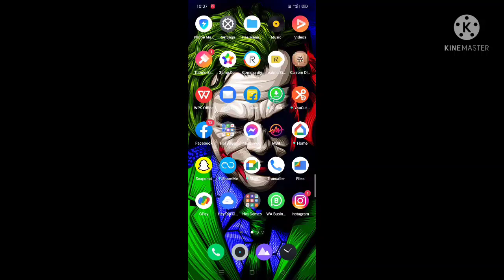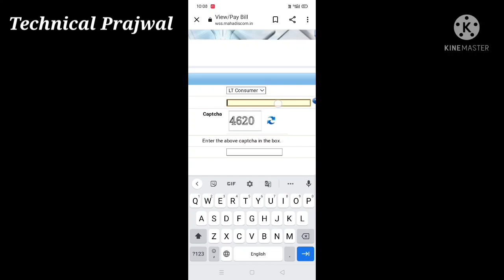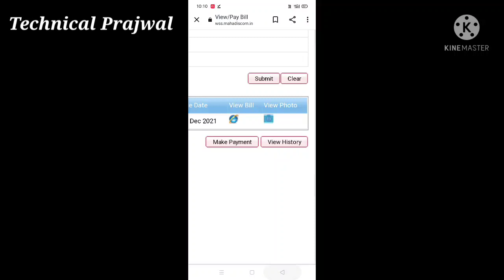✨How to download electricity bill|know your electricity bill in hindi|MSEDCL Online Payment System✨